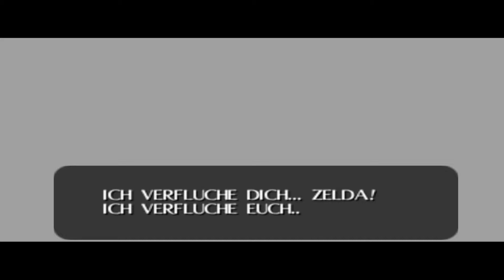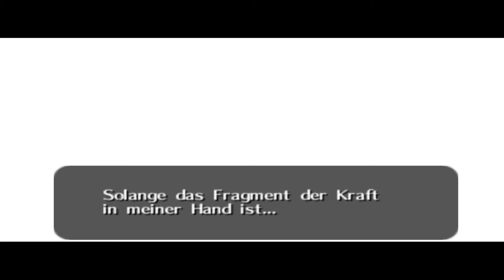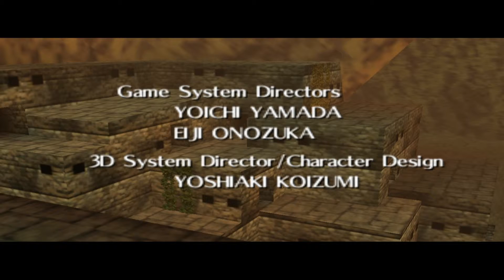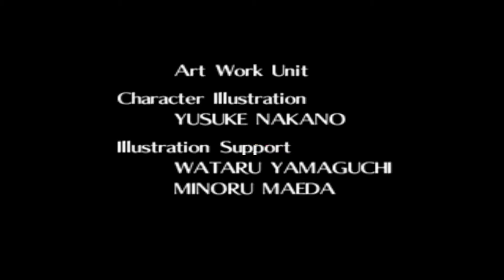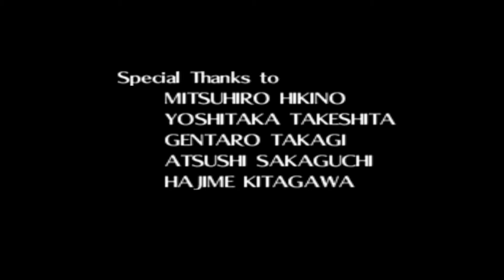Let's Play TloZ Ocarina of Time FINALE (German Blind)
Info: Das Ende. Eines Epos.

Infos zum Spiel:
  -Entwickler: Nintendo EAD
  -Publisher: Nintendo
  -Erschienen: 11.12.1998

~Internet-Seite: Kommt noch.